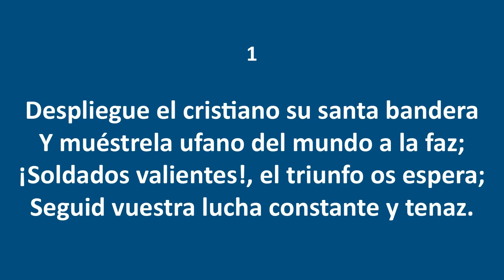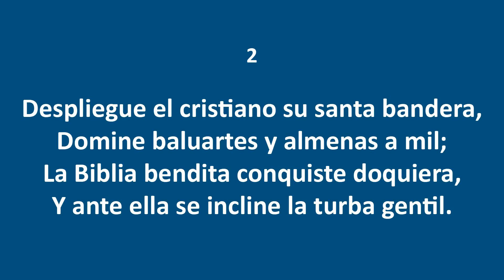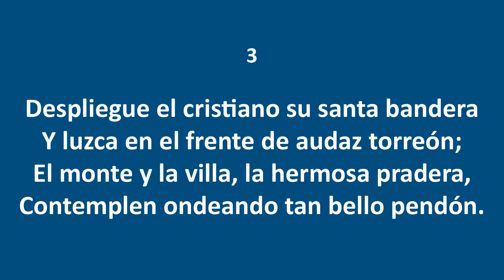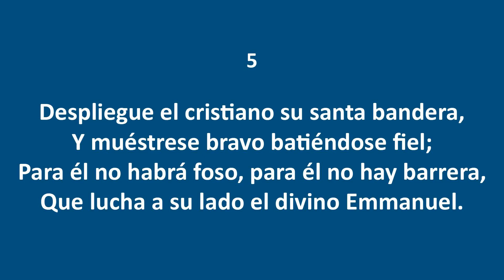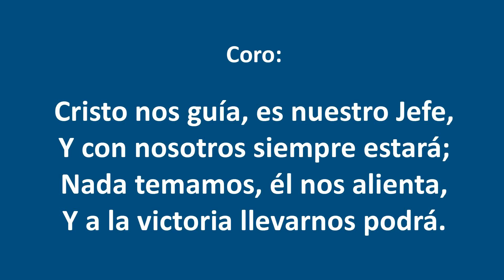Himnos de Gloria Nº 173 - Despliegue el cristiano